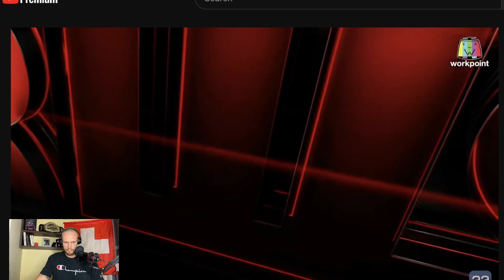BRUTAL! Muay Thai Kampf des Jahrzehnts ! Daniel Rodriguez vs Yodwicha, Profi MMA Kämpfer reagiert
Offizielle TeamRobzilla T-shirts

Code : Robzilla10 im shop

Code:  Robert10